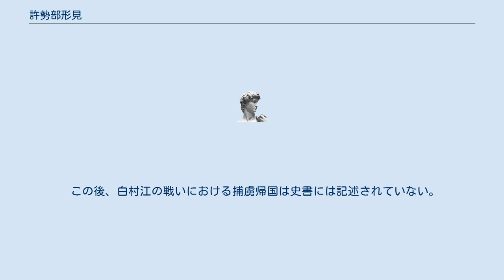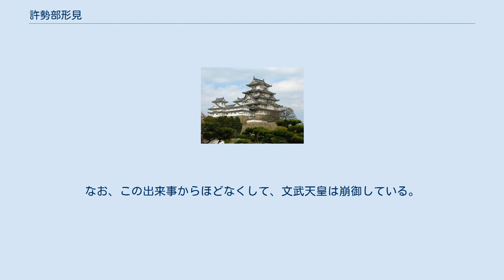許勢部形見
許勢部 形見（こせべ の かたみ）は、飛鳥時代の人物。
姓はなし。
筑後国山門郡（やまとぐん、現在の福岡県柳川市とみやま市）の人。
 『続日本紀』巻第三、文武天皇の慶雲4年5月（707年）の記述によると、錦部刀良・生王五百足とともに百済救援戦で解放された最後の捕虜の1人で、官戸の身分のまま、40年あまりを大陸ですごした。
その後、粟田真人らに指揮された第7次遣唐使とともに帰国した。
そして、衣一襲（かさね）・塩・籾を賜っている。
 粟田真人らが唐から帰国したのは慶雲元年7月（704年）のことであり、663年の仮に白村江の戦いの際に捕虜とされたとすると、41年目にして自由の身となったことになる。
青春を唐の地で奴隷として過ごしたわけである。
 なお、この遣唐使の大使は坂合部大分（さかいべ の おおきだ）・副使は巨勢邑治（こせ の おおじ）で、真人は「執節使」という扱いでその上位職として、「倭国」の「日本」への国号変更・律令の編纂の事実などを唐の朝廷（当時は武則天の周だったのだが）に伝える役割を果たしていた。
刀良や形見らが帰国できた背景には、こういったことも念頭におかねばならぬであろう。
 百済救援戦の主力は東国よりも西国の軍団からなるものが多く、讃岐国出身の刀良や、筑後国の形見が従軍したのも偶然ではない。
九州から従軍した唐軍の捕虜の例としては、筑紫薩夜麻とその従者と見られる大伴部博麻、筑紫三宅得許、韓嶋裟婆や壬生諸石の例が知られている。
 この後、白村江の戦いにおける捕虜帰国は史書には記述されていない。
なお、この出来事からほどなくして、文武天皇は崩御している。